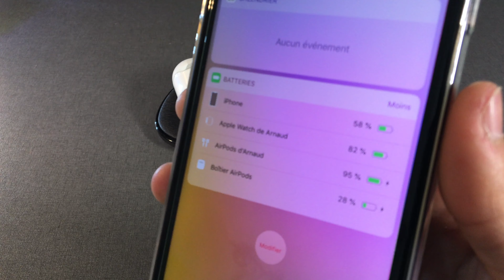Alternative AirPower with wireless charging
👋  ➜ Bienvenue !

Voici une alternative au AirPower d'Apple qui a était annulé par la compagnie, tout aussi élégant  et avec une recharge rapide il suffis simplement de poser votre appareil compatible Charge Qi sur la base et il se rechargera. Avec ses 5 bobines à l'intérieurs vous pouvez poser votre appareils dans n'importe quel sense.

📦 ► Acheter Chargeur Sans-Fil

📦 ► Acheter Récepteur AirPods Sans-Fil

🎵 ➜ Broken Doors

🎵 ➜ Hard Trap Beat - Pull Up

✔️ ➜ Autorisation du créateur d'utiliser sa musique dans cette vidéo.